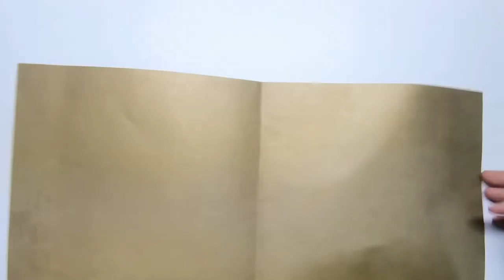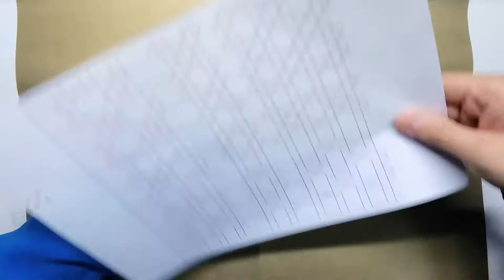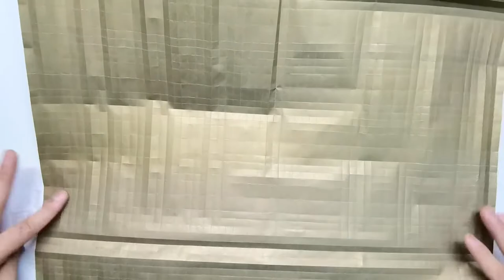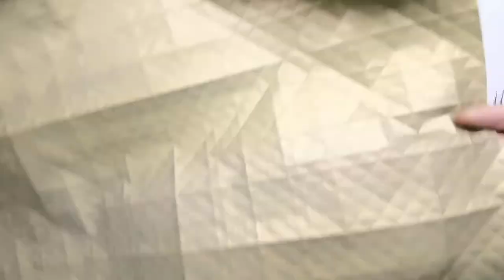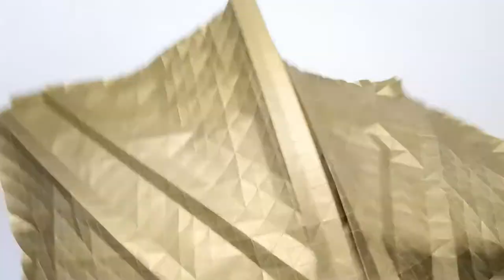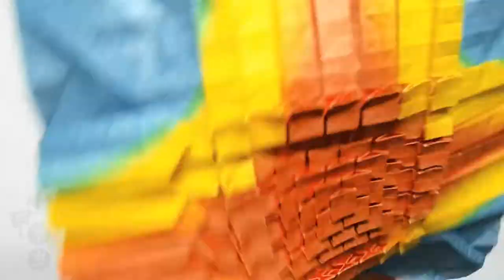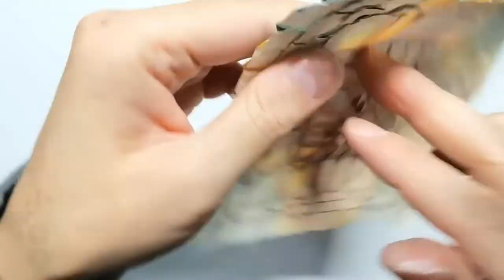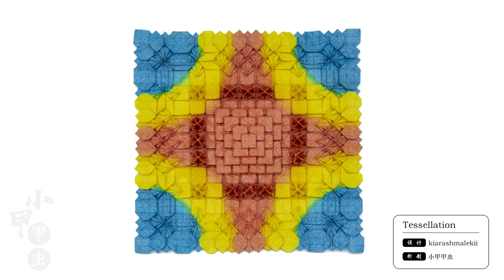【折纸教程Origami Tutorial】折一个有点复杂的由kiarashmalekii设计的镶嵌作品